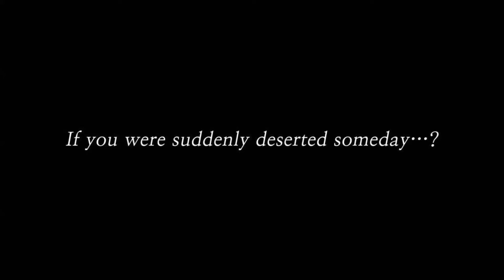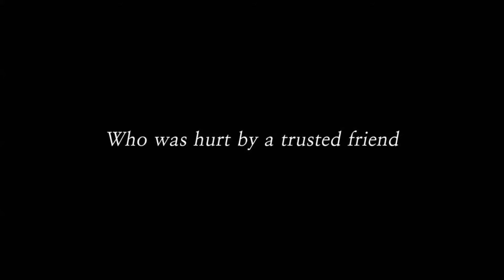Lets try color Color symphony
a free puzzle platformer with good music and and interesting gameplay.